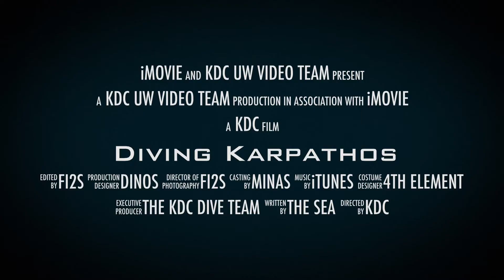Diving Karpathos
Diving Karpathos Summer 2015